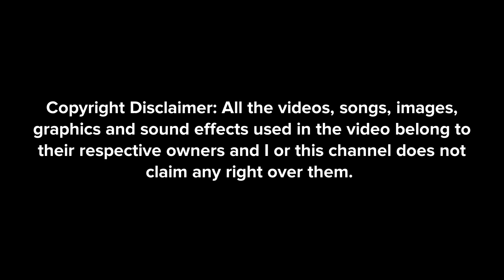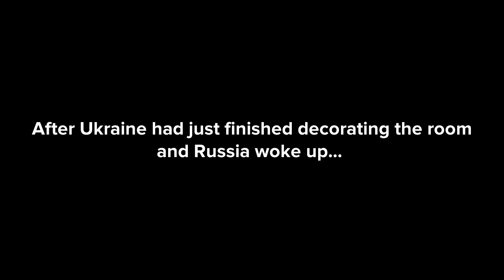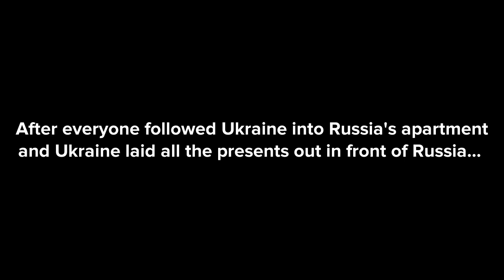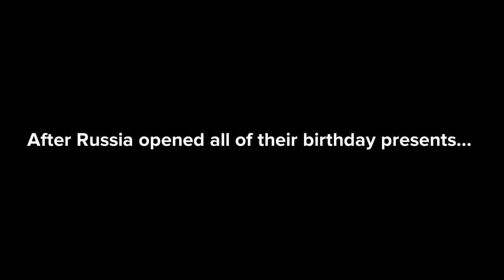Country Shorts - Episode #56: Russia’s Special Day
Countries/Characters
Ukraine
Russia
China
Belarus
Turkmenistan
Uzbekistan
Kazakhstan
Kyrgyzstan
Tajikistan
Afghanistan
Pakistan
India
Vietnam
Laos
Ethiopia
Sudan
Uganda
Armenia
Honduras
Brazil
South Africa
Nice Russia
Tann Fierce the Wizards of Waverly Place Fangirl
Dan Fierce
XxDeathLoverxX/Jessica
Micheal The Ji Yeong and Skye Fan 2K7
AndrewThePlotagonAnimationKid163
Goris Swag
GalaxyStarMoonLinh
Philippines